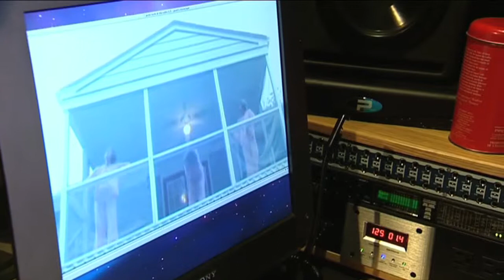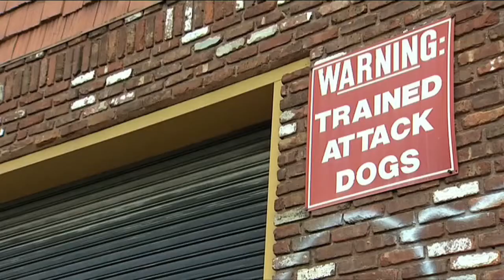Jiří Kylián and Jason Akira Somma, Rolex Mentor and Protégé in Dance, 2008 - 2009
Jason Akira Somma describes himself as “a dance visual artist”, transcending artistic boundaries. In Jiří Kylián he finds not only a mentor, but also a generous “life coach” happy to share a lifetime’s experience. The mentorship, says Somma, “has absolutely changed my life”.